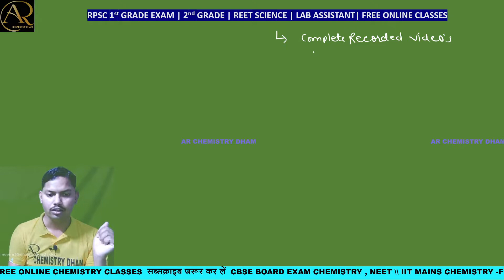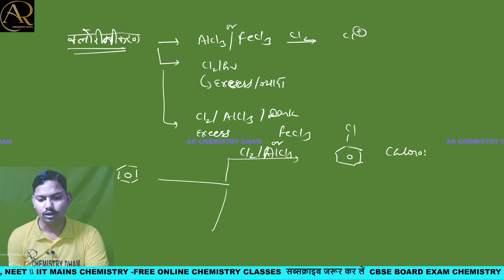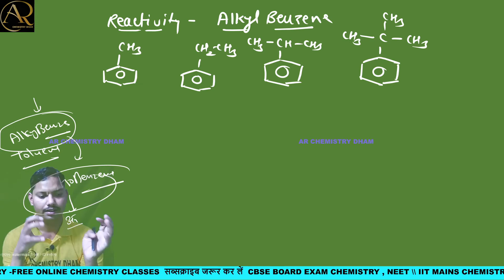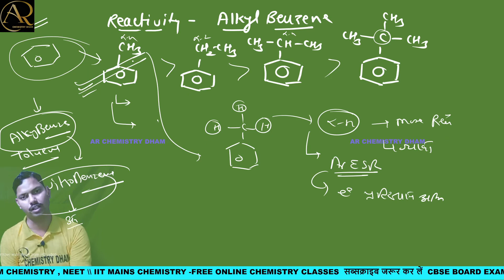BENZENE L-3| Reaction,Structure and Derivative of Benzene | Chemical Reaction of Benzene free course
Oxidation of benzene
Chlorination of benzene
fridel craft reaction